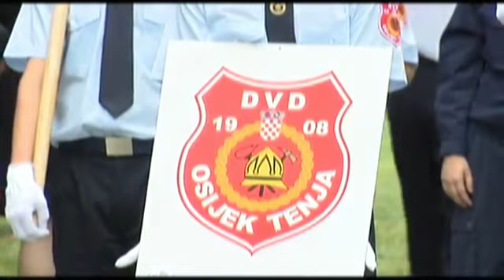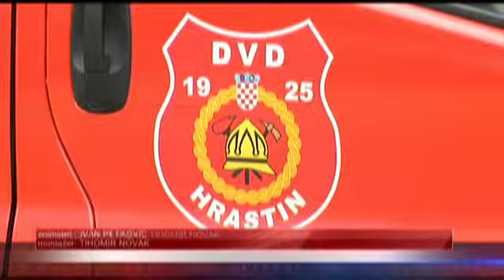Dnevnik Osjecke TV 16 06 2018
Iz Dnevnika Osječke televizije 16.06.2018.